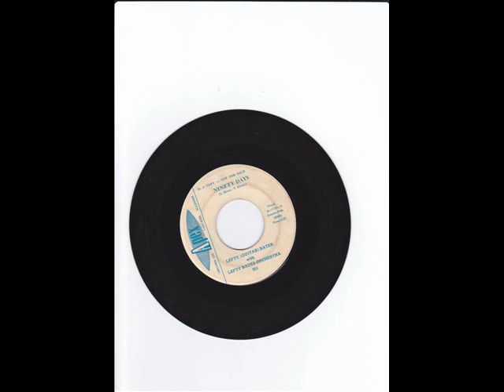Lefty "Guitar" Bates Ninety Days (APEX 951) (1959)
Composed by L. Bates & T. Elmer

Lefty (Guitar) Bates with Lefty Bates Orchestra:

Lefty (Guitar) Bates:Vocals & Guitar

Probably Cliff Davis:Tenor Sax

McKinley Easton:Baritone Sax

Recorded in Chicago, IL. 1959

Originally issued on and this recording taken from the 1959 single (Apex 951) (45 RPM)